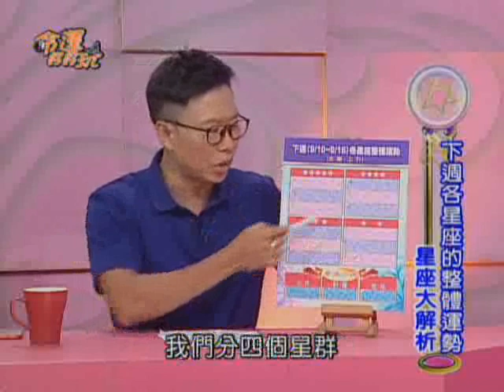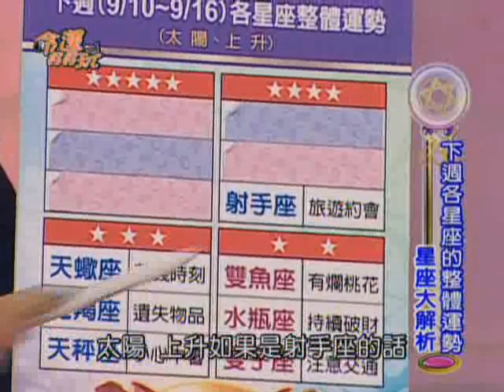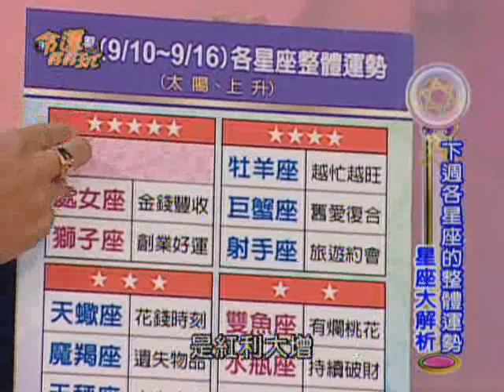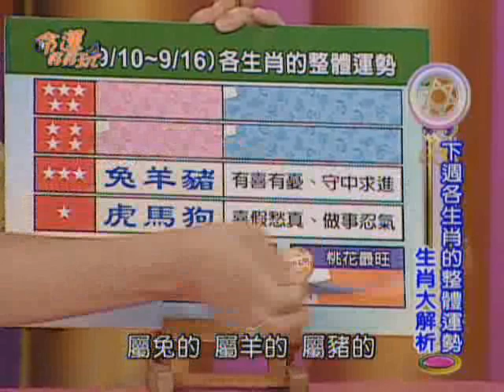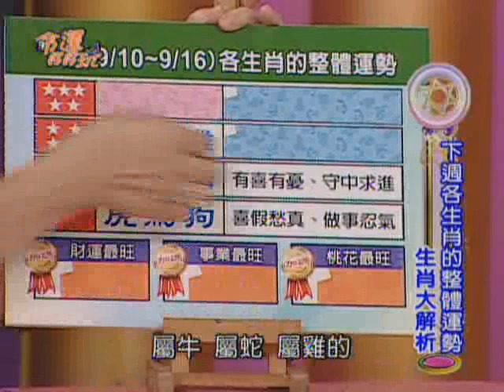【命運好好玩】9/10~9/16 12生肖&12星座整體運勢